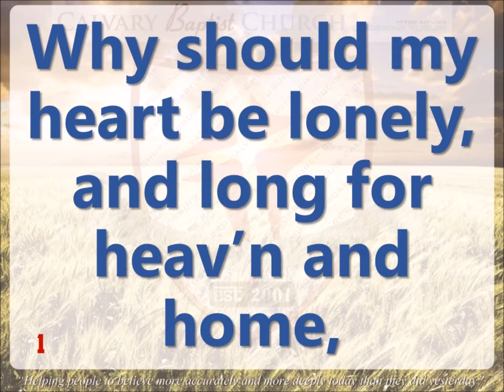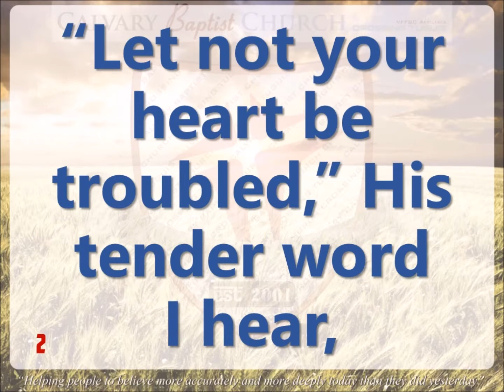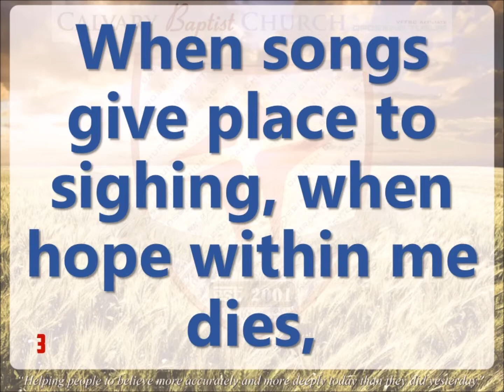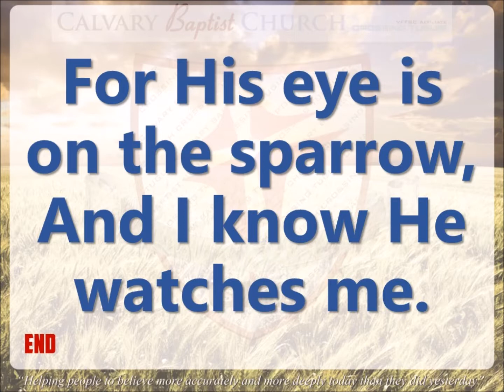His Eye Is On The Sparrow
This music video is credits to Calvary Baptist Church.

I upload this video for the purpose of all christian will sing this song to the Lord our God.

his eye is on the sparrow and i know he watches me,
his eye is on the sparrow alan jackson,
his eye is on the sparrow audition,
his eye is on the sparrow arranged by mark hayes,
his eye is on the sparrow accompaniment track,
his eye is on the sparrow by selah,
his eye is on the sparrow baptist hymnal,
his eye is on the sparrow bill gaither,
his eye is on the sparrow baritone,
his eye is on the sparrow by bj thomas,
his eye is on the sparrow ben bram,
his eye is on the sparrow big mama,
his eye is on the sparrow billy graham,
his eye is on the sparrow by civilla d. martin,
his eye is on the sparrow bluegrass,
b. j. thomas his eye is on the sparrow,
his eye is on the sparrow charles gabriel & c.d. martin,
his eye is on the sparrow ethel waters youtube,
his eye is on the sparrow elvis,
his eye is on the sparrow easy piano,
his eye is on the sparrow ethel waters book,
lauren evans his eye is on the sparrow,
eternal his eye is on the sparrow,
his eye is on the sparrow fast,
his eye is on the sparrow from the star,
his eye is on the sparrow fountainview,
his eye is on the sparrow fantasia,
his eye is on the sparrow from sister act,
his eye is on the sparrow frank mccomb,
his eye is on the sparrow full song,
his eye is on the sparrow feat. carol otis,
his eye is on the sparrow her heart sings,
his eye is on the sparrow harp,
his eye is on the sparrow heritage singer,
his eye is on the sparrow history,
his eye is on the sparrow hymn piano,
his eye is on the sparrow instrumental with lyrics,
his eye is on the sparrow instrumental low key,
his eye is on the sparrow instrumental piano,
his eye is on the sparrow instrumental gospel,
his eye is on the sparrow instrumental male,
his eye is on the sparrow in spanish,
his eye is on the sparrow instrumental with background vocals,
his eye is on the sparrow karaoke with lyrics,
his eye is on the sparrow karaoke selah,
his eye is on the sparrow karaoke piano,
his eye is on the sparrow karaoke lower key,
his eye is on the sparrow karaoke sister act,
his eye is on the sparrow korean,
his eye is on the sparrow keke wyatt,
his eye is on the sparrow keke palmer,
his eye is on the sparrow lauryn hill and tanya blount,
his eye is on the sparrow lower key,
his eye is on the sparrow lauryn hill and tanya blount karaoke,
his eye is on the sparrow live,
his eye is on the sparrow lauryn hill and tanya blount cover,
his eye is on the sparrow lauryn hill and tanya blount live,
his eye is on the sparrow larnelle harris,
his eye is on the sparrow lynda randle,
his eye is on the sparrow l,
his eye is on the sparrow male,